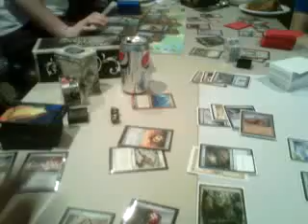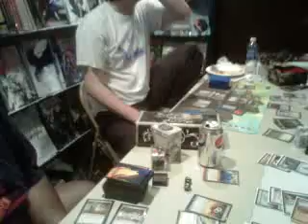Pre Grand Opening Party @ First Aid Comics' new location, catered by Rajun Cajun!!!!!!